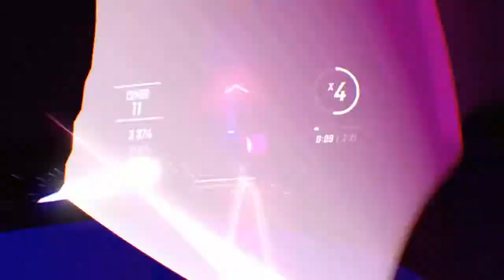What NDV will be doing in Beat Saber soon....